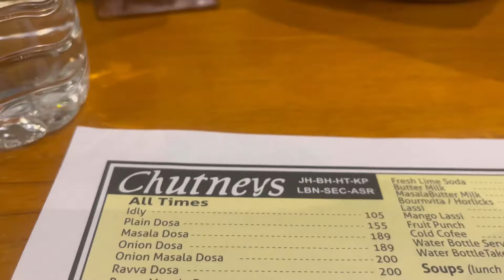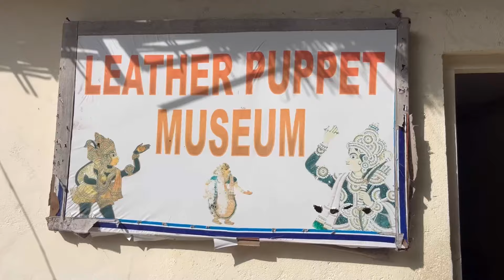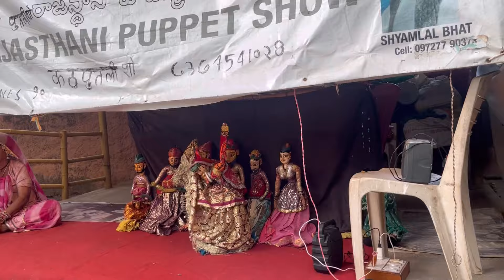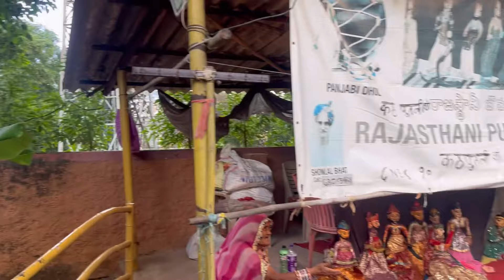Hyderabad shilparamam tour details telugu | hi-tech city | shilparamam art and craft village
Hyderabad shilparamam full tour details